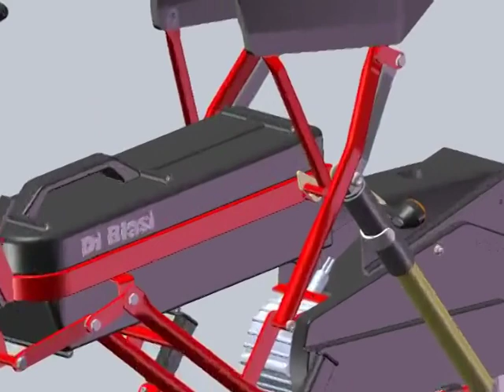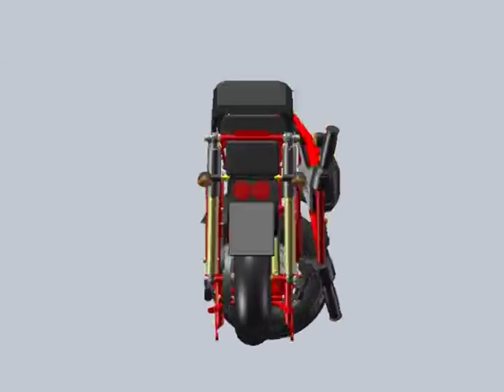The Di Blasi R70 Electric Folding Motorbike